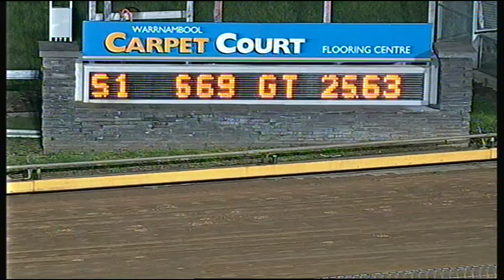WBL THU 29 SEP 16 R7